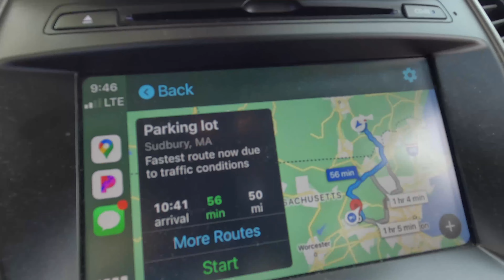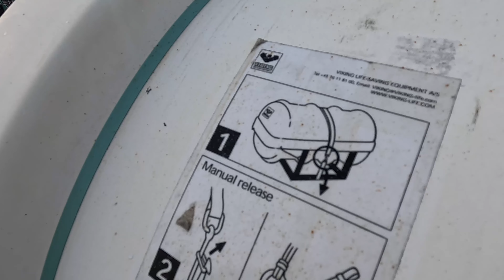LI Trail Riders Roadtrip - BeastWheel Underground Racing 2023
I've been riding trails with this group for the last 3 years, and this past summer for the first time we took a roadtrip!  We got an airBnB in NH, and planned a 3 day trip.  We ended up getting completely rained out on day 1, so we had to squeeze everything into just two days.  It was a jam-packed couple of days where we rode  trail systems in NH, MA, and RI.  The segments are from the Beastwheel Underground racing segment for 2023, and we had a blast exploring their trails.  This video took a long time to put together, and it's my best attempt at capturing the fun and adventure of the trip for all of us to remember.